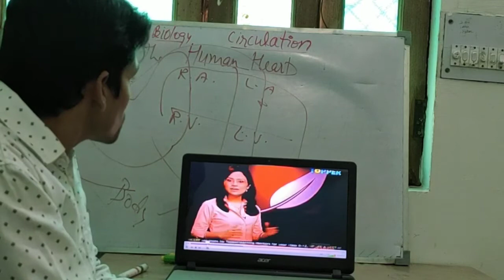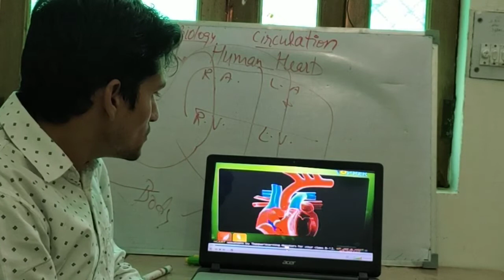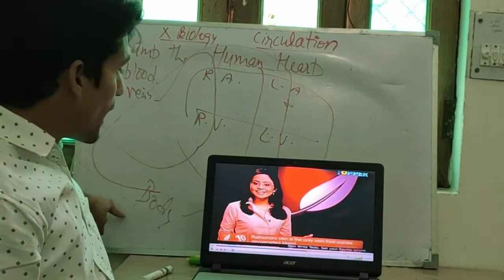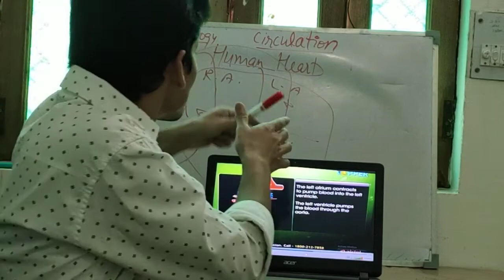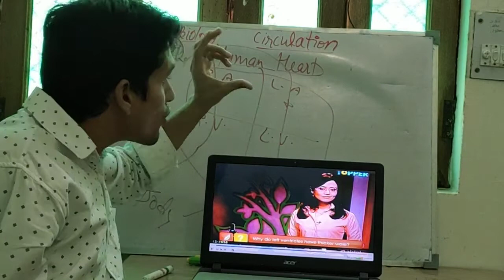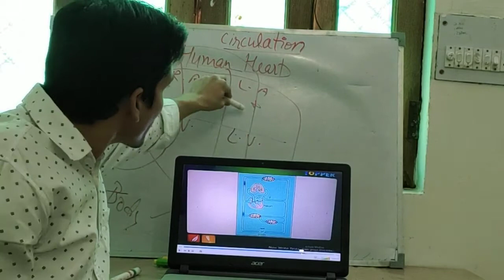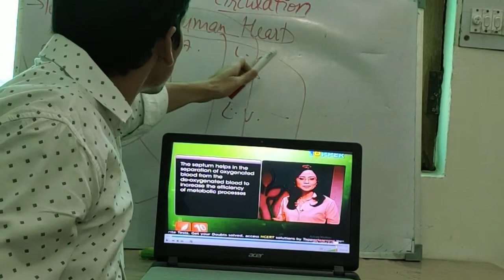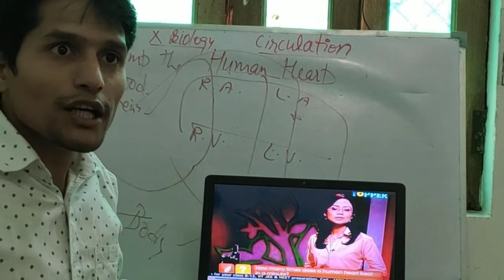X Bio Human heart part-2